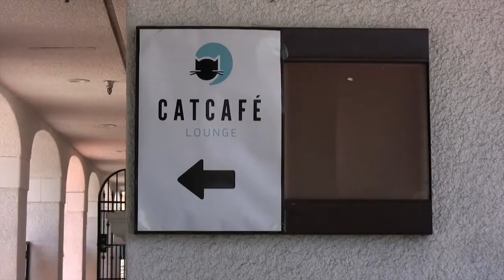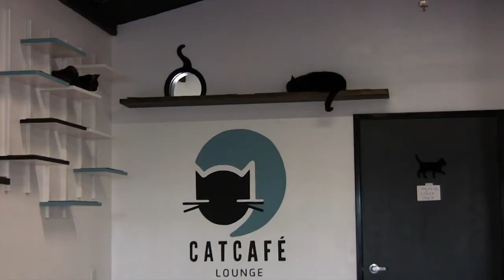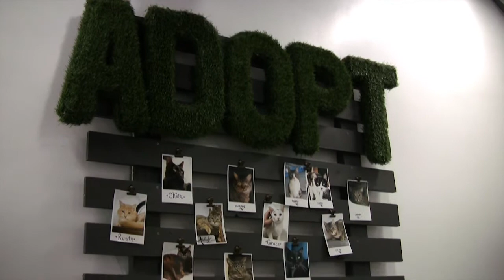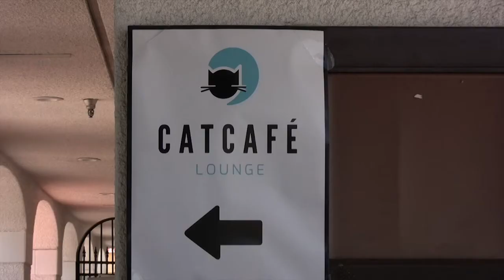CATCAFE LOUNGE - Sip, Socialize, Adopt!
Last month we had the chance to visit the new Non-Profit CatCafe Lounge in Los Angeles with Connie Cunningham from instagram@socalconniehere. Connie is doing a guest post for Cat Wisdom 101 and so we thought it would be great to also do an interview with the CatCafe's Founder/Executive Director Kristi Labrenz Galvan!  We were so impressed with the Cafe. The Catified design is stunning and is purrfect for the 37 cat residents.

Connie Cunningham, who is also a very active volunteer at the amazing Milo's Sanctuary, Inc. was so fun to work with along with Layla Morgan Wilde from Cat Wisdom 101. We hope to bring you more video collaborations in the very near future!